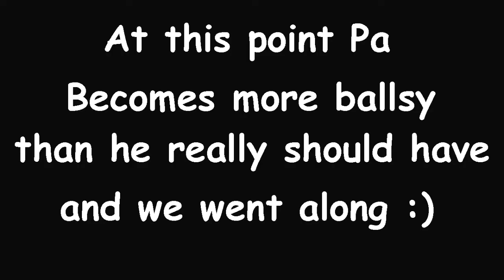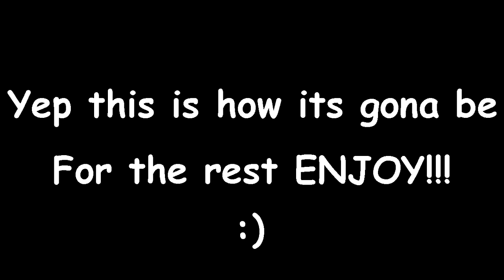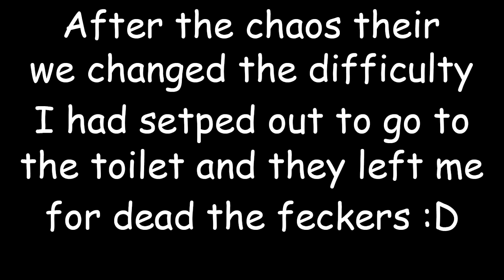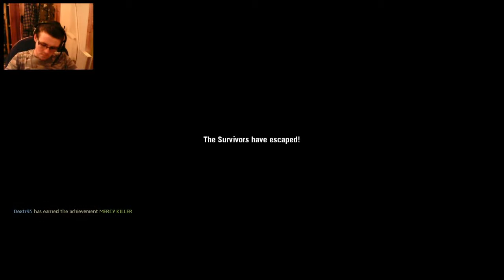Left4Dead CoOp-Tanks For Days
The final part of the session me Jamie and Pa did
the reason im only uploading it now is because i wanted space between the videos but anyway this we decided to throw it on the hardest difficulty and yeah it went so wrong so we dropped it a notch and done better hope you enjoy :)